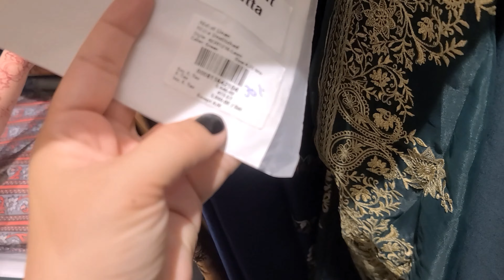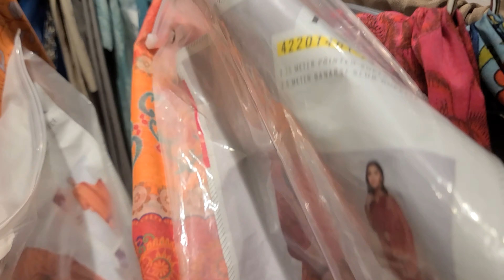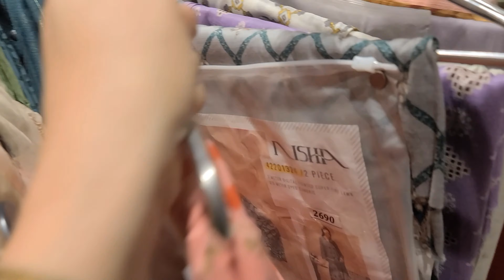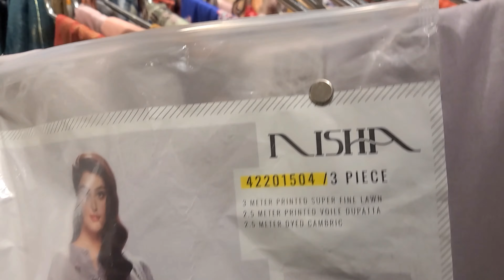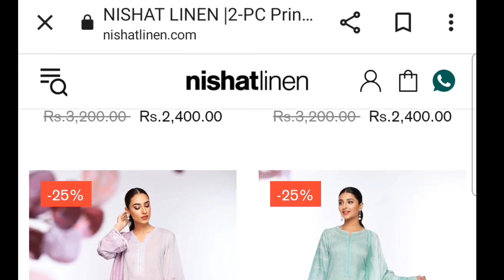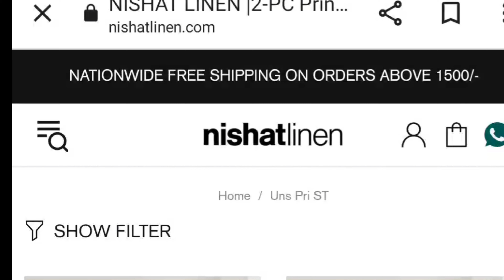nishat linen monsoon sale last chance||next sale information